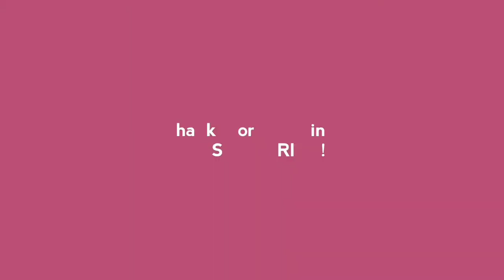HOW TO GET RID OF SPLIT ENDS | DUSTING TECHNIQUE | NEVER LOSE LENGTH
Here are some tips on how to keep your hair healthy and how to get rid of split ends! Use this technique called dusting whenever you feel the need and I know you'll see great results! This will definitely help your hair get longer FASTER! I'm a licensed cosmetologist, so all the info I'm giving you is educated advice. If you have split ends and are sick of going to the salon every month, than please watch this video!

This is how I got rid of my split ends! (please don't buy into the hype of burning off your split ends!) AHHH!

ring finger hole of the still blade! (not your middle finger) I injured my finger so it doesn't bend well!

This is also my first EVER YouTube video, so be nice I'm NEW at this! If you don't like me that's fine, I still hope you learn something :)

I'll be uploading videos weekly on hair and makeup tips and tutorials!